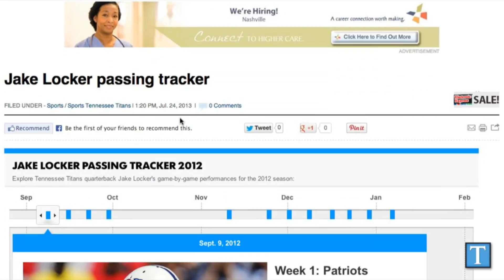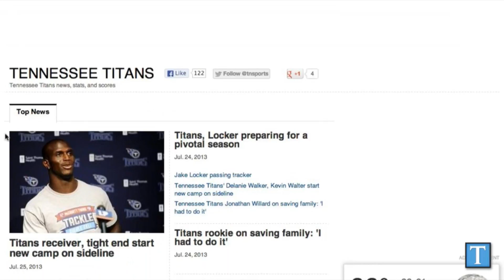Behind the Headline: Titans training camp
Tennessean's Titans Insiders Jim Wyatt and John Glennon discuss the storylines surrounding the Titans 2013 training camp.